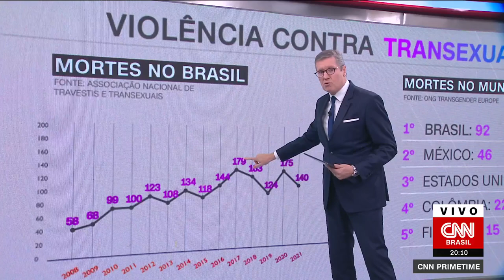Lei Maria da Penha passa a ser aplicável para mulheres trans | CNN PRIME TIME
A 6ª Turma do Superior Tribunal de Justiça (STJ) decidiu, na última terça-feira (5), que a lei Maria da Penha pode ser aplicada em casos de violência doméstica contra mulheres trans; ministros foram unânimes em votação